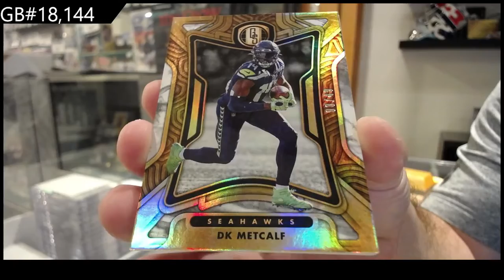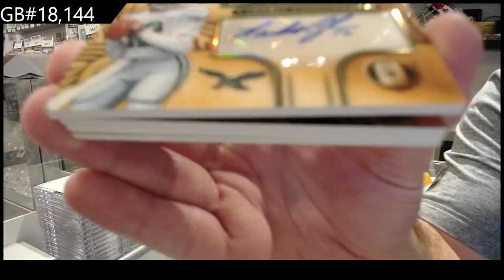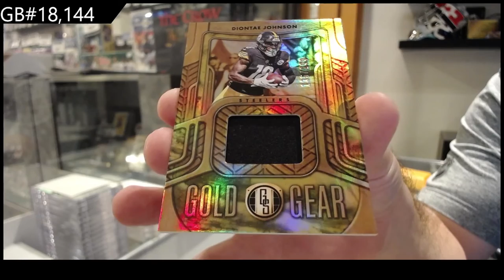2022 Panini Gold Standard Football Box Break - C&C GB #18,144